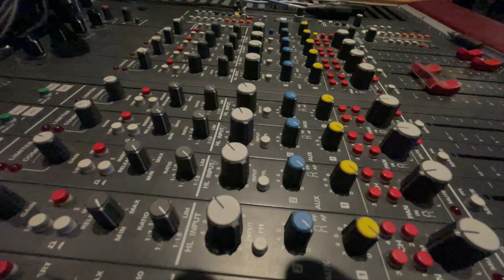Is USB the only option for DSD?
Getting DSD out of a computer typically happens through the USB port. Is this the only /best way to extract it for playback?